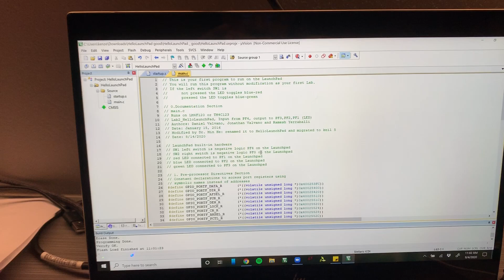CECS 346 Lab1 Demo